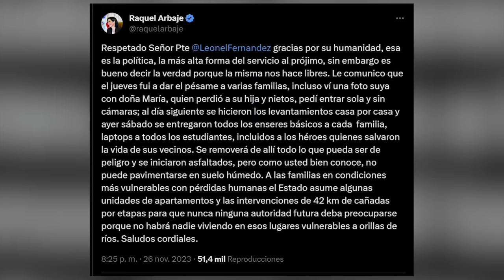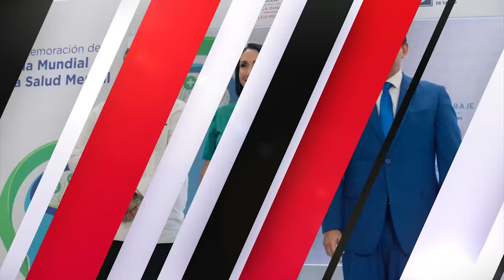Raquel Arbaje Más Que Una Primera Dama: El Nepotismo Que Los Dominicanos No Quieren Ver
La Reveladora  Respuesta de Raquel Arbaje A Leonel Fernández

La primera dama de la Republica, Raquel Arbaje, le respondió este domingo al expresidente Leonel Fernández con relación a las denuncias que realizó sobre el “abandono” percibido en sectores de Santo Domingo Oeste.

3,500 por hora. Grabación a 1080. Entrega de material editado.

 día.

5,000 por cada video no mayor a 2 minutos.